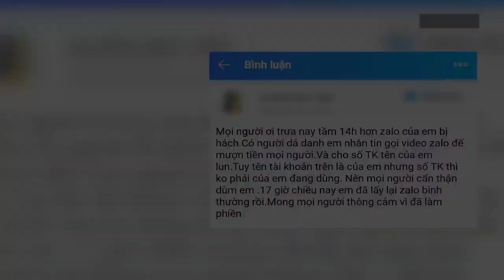Hacker tấn công zalo, nhiều người ở Cà Mau mất tiền trăm triệu - PLO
Một viên chức bị mất 86 triệu đồng, nhiều người dân mất 8 triệu, 9 triệu, 10 triệu... vì nhầm kẻ lừa là người thân.